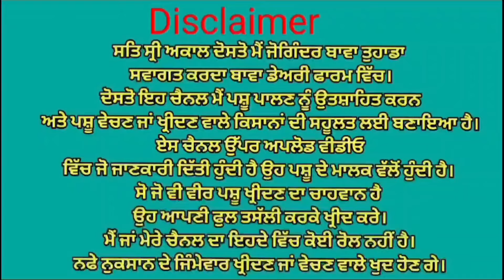9 ਤਾਜੀਆ ਸੂਈਆ ਗਾਵਾਂ ਵਿਕਾਉ 👌👌 ਮਗਰ ਵੱਛੀ💥💥 ਮੁੱਲ 36,000😱😱😱 Bawa dairy farm